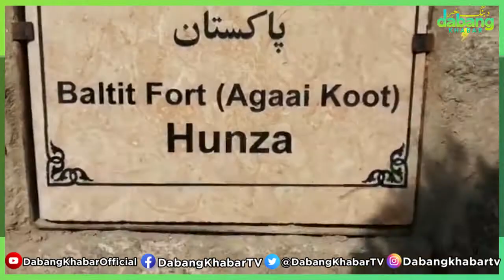Tour De Hunza II the mesmerizing mountains II Karakoram Highway 8th wonder of the World.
Tour De Hunza
The mesmerizing mountains
Karakoram Highway 8th wonder of the World
Random clicks by Anees Baig